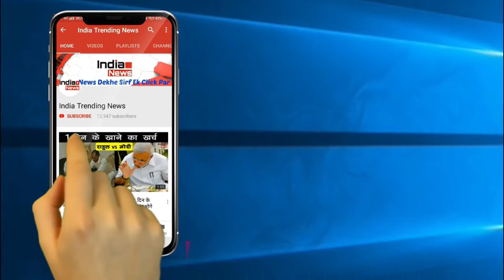Ranveer And Alia In The Kapil Sharma Show Season 2 | कपिल के शो पर आर रणवीर आलिया !!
India Trending News (ITN) : Ranveer And Alia In The Kapil Sharma Show Season 2.
Credits - Set India